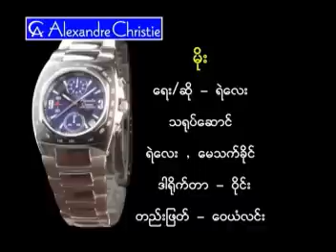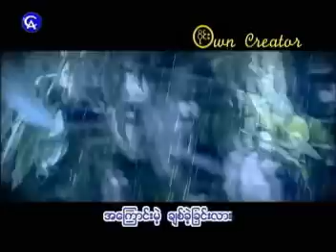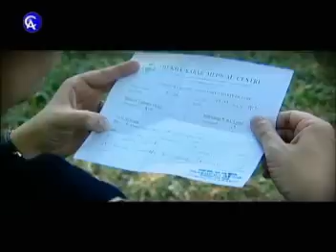ရဲလေး - မိုး (Official MV)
Song - Moe (မိုး)
Artist - Ye' Lay (ရဲလေး)
Composer - Ye' Lay (ရဲလေး)
Band - Okkar Oo Thar + Chan Aye Win